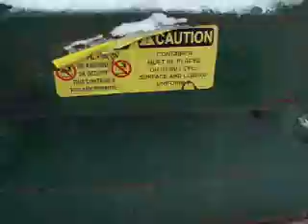minarelli V1 50cc moped